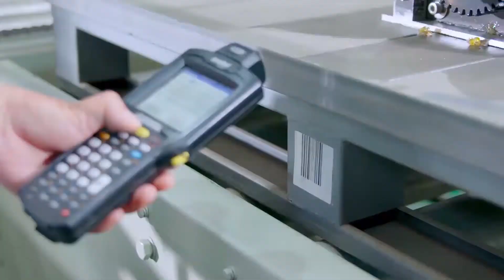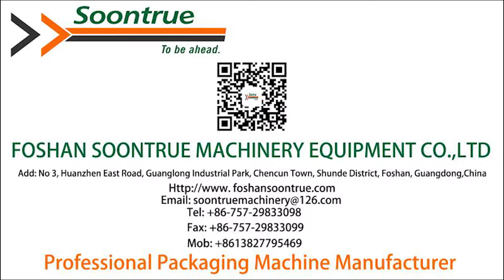SOONTRUE Factory Tour- SZ Series Assembly Line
This assembly line is special for hot sales packing machine models SZ180 & SZ100 of SOONTRUE. It is consist of the automatic vertical warehouse, robotic systems, wiring and mounting stations.The daily output even can be up to 40 sets machines.